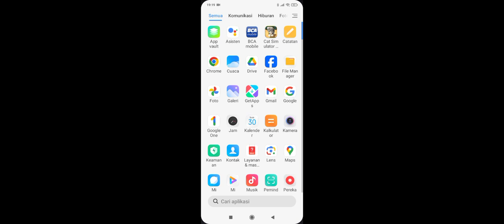3 Oktober 2024(2)